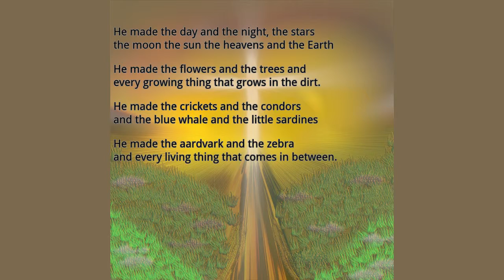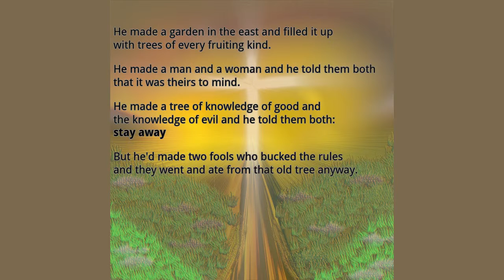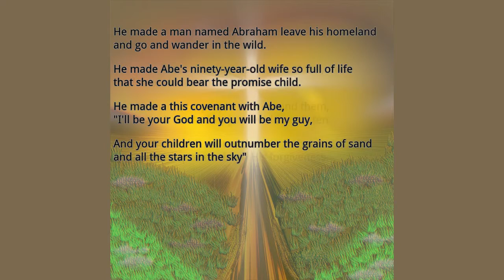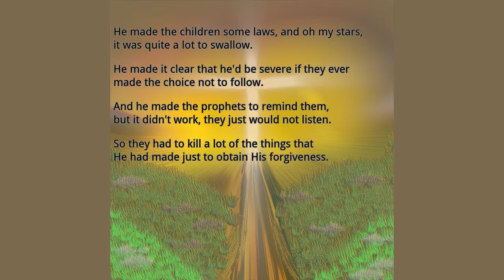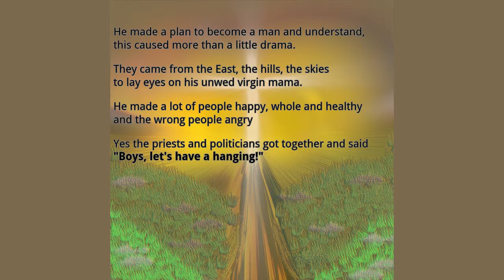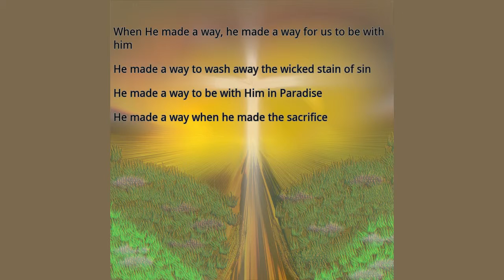He Made A Way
A little song for Easter, 2019.  This video includes the lyrics.